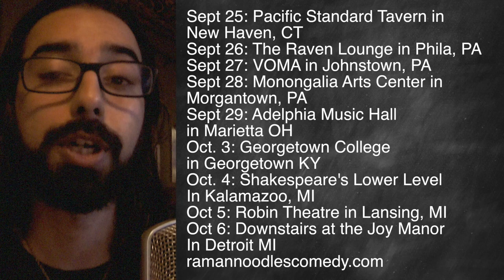How The Left Has Fallen Victim To Religious Dogma!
Religion is a tool that has been misused for millennia and even the left has fallen prey to it! Watch for more!